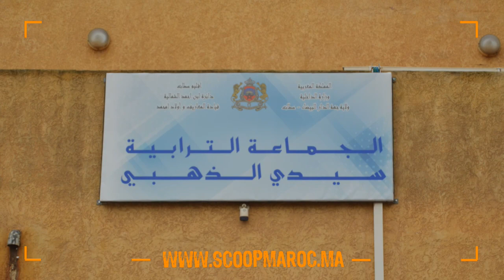بشرى لساكنة سيدي الذهبي.. المجلس الإقليمي لسطات يحول مشاريع واعدة إلى جماعتهم